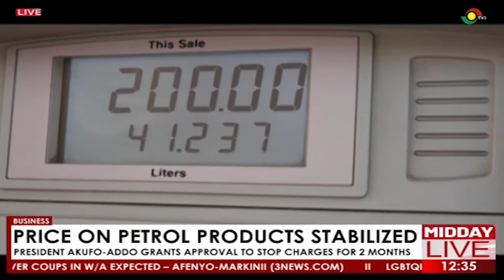Price on Petrol Products stabilized: President grants approval to stop charges for 2 month